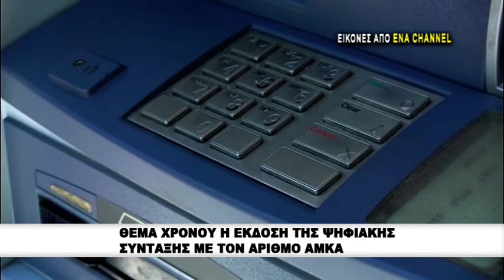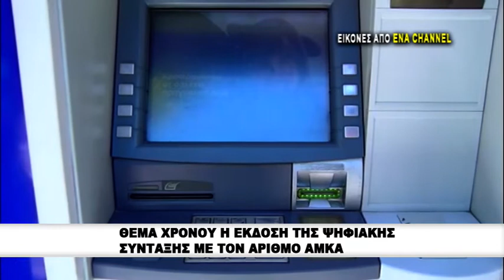"Κλείδωσε" το ειδικό προστατευτικό πλαίσιο για τις συντάξεις χηρείας